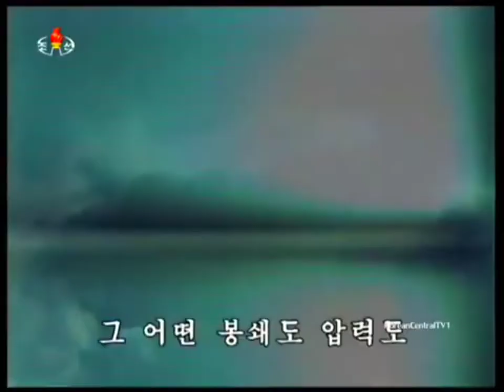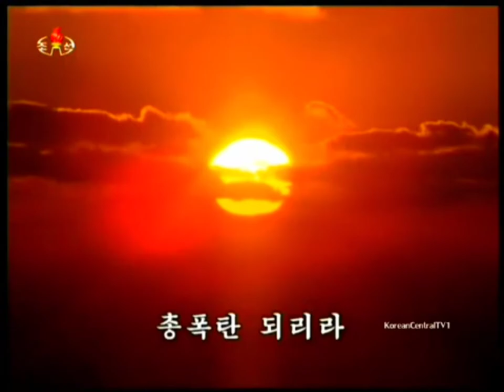Ten Million will Become Bullets and Bombs! 천만이 총폭탄 되리라!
Korean Title: 천만이 총폭탄 되리라!